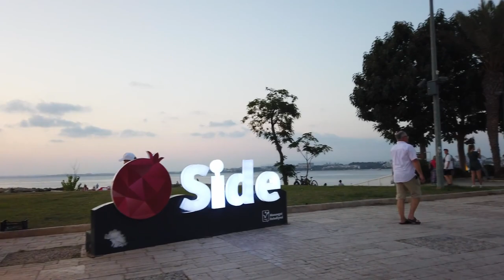Walking in SIDE ⧸ Turkey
Side, built on a peninsula 1 kilometer long and 400 meters wide, on the coastal part of Manavgat, is surrounded by walls, its magnificent gate, ancient harbor, temples of Apollo, Athena, Dionysus, baths, columned streets, theatre, agora, triumphal arch, basilica, baths, Thanks to the old houses, monuments, fountains and of course the ruins exhibited in the city museum, it is a magnificent place where you can experience history in detail. It is also the most important port city of Pamphylia, which means "Land of Races", where many races lived together in antiquity and differed from other states with this feature.